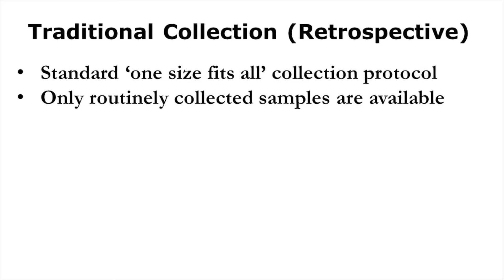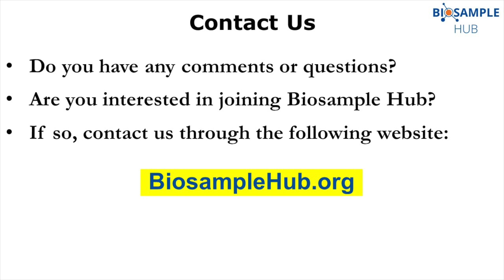The Advantages of Prospective Clinical Sample Collection for Researchers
This brief video explains the advantages of prospective collection of clinical samples from the researcher's perspective. This way researchers can obtain the specific samples they want, collected exactly how they want.